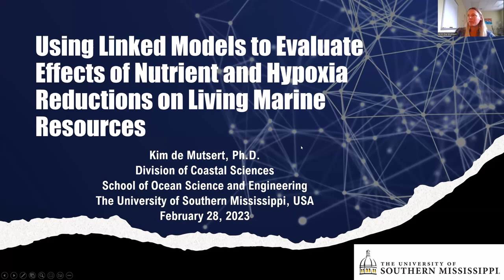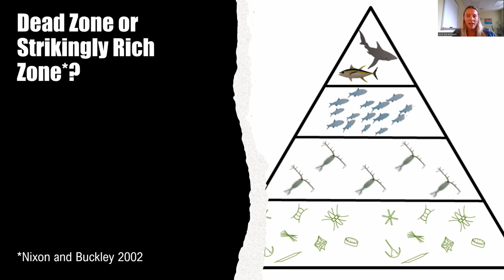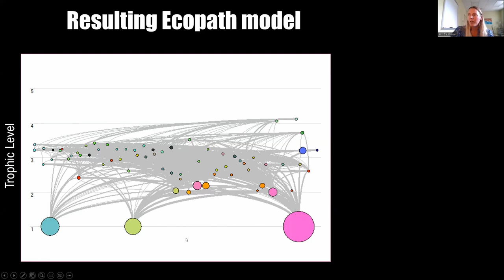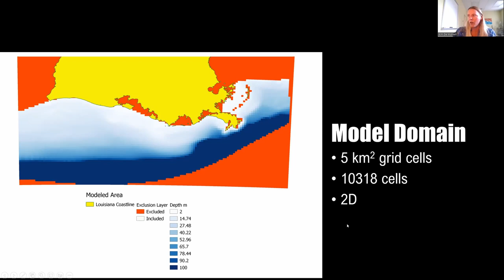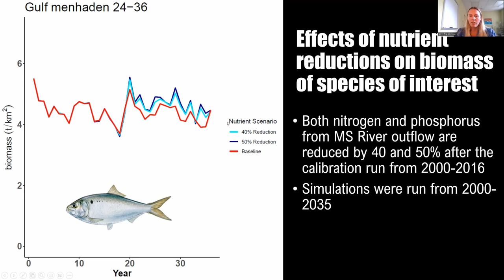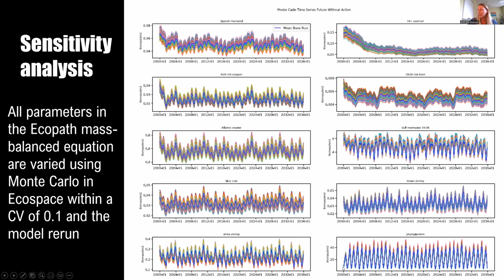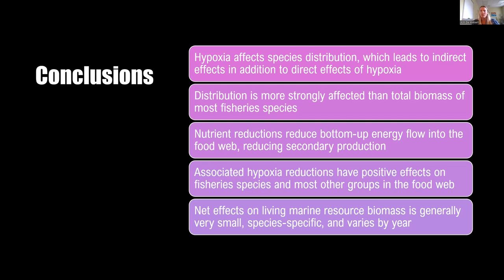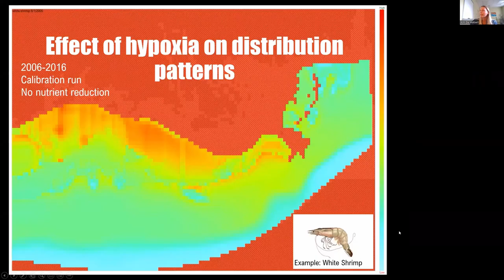Seminar #10 - Evaluating Effects Of Nutrient And Hypoxia Reductions On Living Marine Resources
On February 28, 2003 Kim de Mutsert, Assistant Professor in the Division of Coastal Sciences of the School of Ocean Science and Engineering at The University of Southern Mississippi, presentered her work "Using Linked Models To Evaluate Effects Of Nutrient And Hypoxia Reductions On Living Marine Resources". Expansive hypoxia in the Northern Gulf of Mexico (NGOMEX) will continue to affect living resources, but the magnitude, predictability and even the direction of these effects are not well quantified. To evaluate effects of hypoxia on fish and fisheries, an Ecospace model was developed representing 60 groups of the NGOMEX food web. The model is linked to a physical-biological ROMS model from which it receives dissolved oxygen, temperature, salinity, and phytoplankton at each timestep using the spatial-temporal framework in Ecospace. After initial simulations emphasized the importance of (bottom-up) food web dynamics when evaluating effects of nutrient loading and hypoxia on NGOMEX living resources, the current focus is on simulating nutrient load reduction goals set by the Mississippi River/Gulf of Mexico Hypoxia Task Force to reduce hypoxia. The coupled model was calibrated using existing conditions from 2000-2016, after which scenarios for short-term and long-term hypoxia reduction were explored: The short-term goal of a 20% reduction in nitrogen and phosphorus load by 2025, and the long-term goal of reducing the hypoxic area to 5000 km2 by 2035. Novel spatial Monte-Carlo simulations were performed to estimate the uncertainty of the predictions. IBM mode in Ecospace was used (where fish move in packets as super-individuals) to ensures species in the model derive their consumption and mortality rates from the conditions in each local cell, which much improves predictions that involve localized stressors.  Output shows that fisheries species biomass changes in response to nutrient load reductions are small and species-specific, and that this is the result of the combined positive effects of hypoxia reductions and negative effects of nutrient reductions (reducing secondary productivity). The overarching goal of the coupled modelling approach is improving the capability to assess effects of alternative management strategies on ecosystem function, living resources, and fisheries.